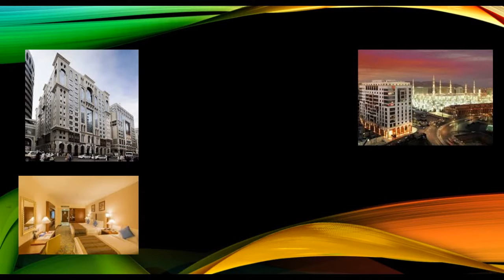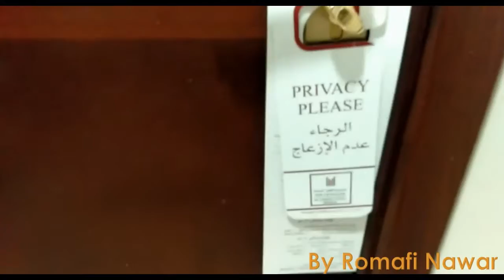MADINAH OKTOBER 2020, FASILITAS HOTEL BERBINTANG LIMA DI SEKITAR MASJID NABAWI BY ROMAFI NAWAR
Hotel lambang kemewahan dan kenyaman. Jamaah umroh atau haji yang ke Madinah selayak menginap di hotel atau semisalnya. Agar ibadahnya lebih nyaman dan dapat menikmati ibadah.